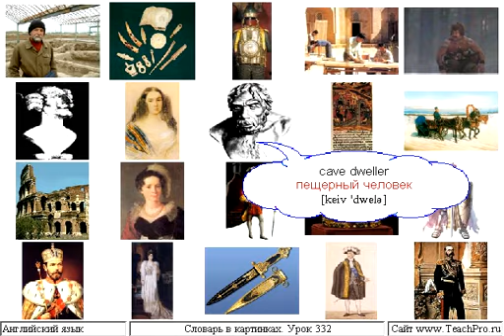Урок 332 история